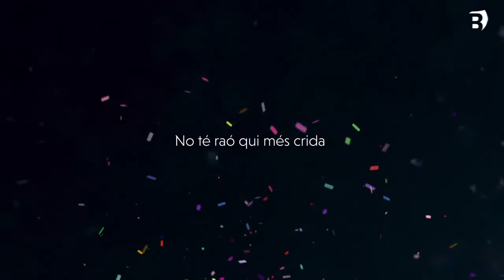El grup banyolí Roko Banana presenta el seu segon disc "El Veïnat" a finals de març